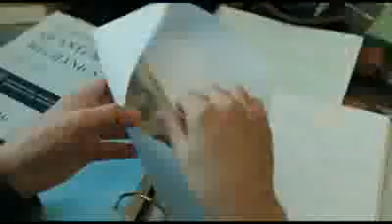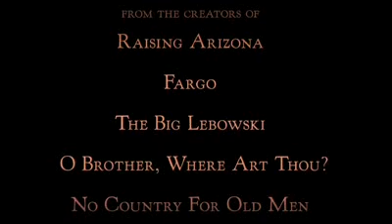A Serious Man (2009) Um Homem Sério - Trailer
Em 1967, Larry Gopnik é um professor de Física da Universidade de Midwestern, que acaba de ser informado que sua esposa Judith o está deixando. Ela apaixonou-se por um de seus colegas, Sy Ableman, que, aos seus olhos, é alguém muito mais interessante do que seu marido. A família de Larry também não é lá essas coisas: seu irmão Arthur mora em sua casa e dorme no sofá; seu filho Danny é um estudante problemático e rebelde; e sua filha Sarah pega, frequentemente, dinheiro de sua carteira para fazer uma plástica no nariz. Uma carta anônima também ameaça sua carreira na universidade.